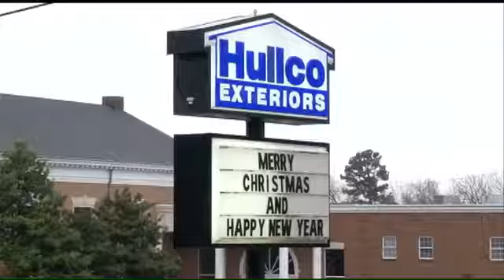Hullco Heritage Foundation Raises $75,000 for First Tee of C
The Hullco Heritage Foundation helped make sure two area organizations get a merry Christmas.